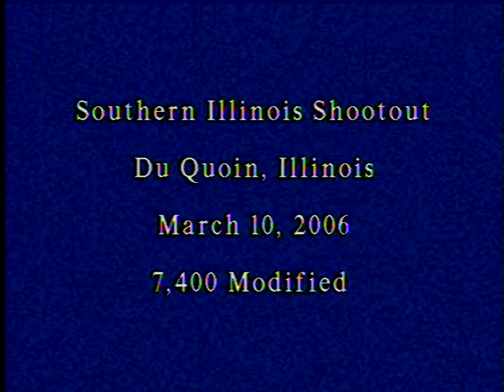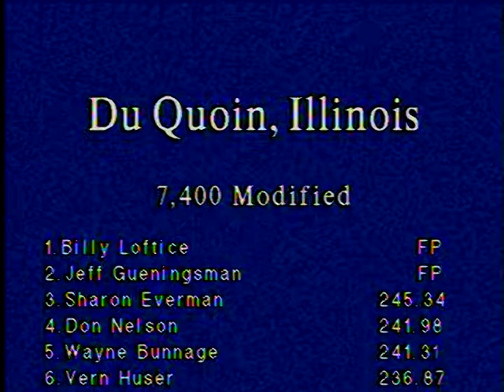2006 Southern Illinois Shootout 7,400 Modified Tractors Friday Night March 10 ,2006